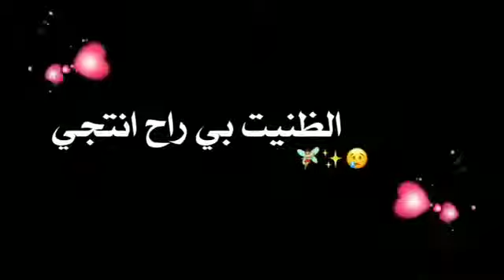هو شوكـــت حضــي كعــد 💔😔هففففف 💔